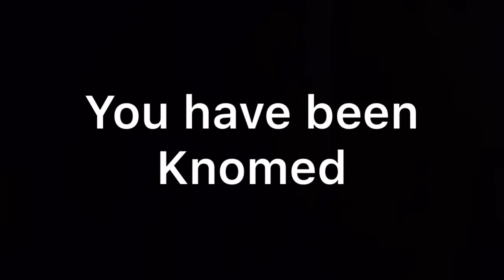Best TikTok meme v2